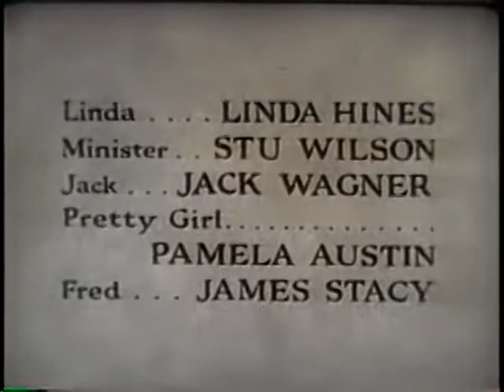Ozzie&Harriet S11E01 Rick and the Maid of Honor